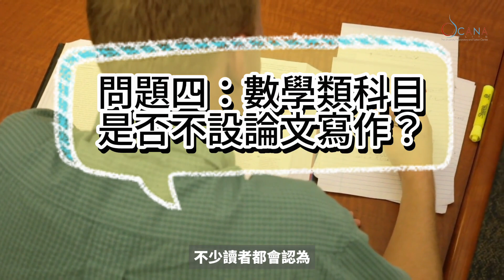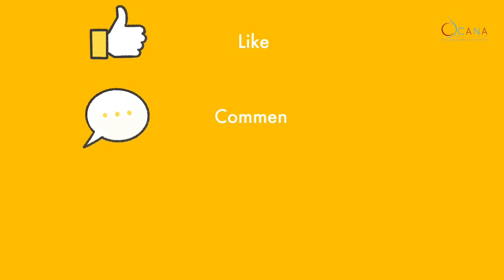CANA Elite｜IB課程特別強調學生的寫作能力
IB課程對學生的英文能力要求極高，課程特別強調寫作技巧。學生需要完成各種書面作業、論文、研究論文和考試。